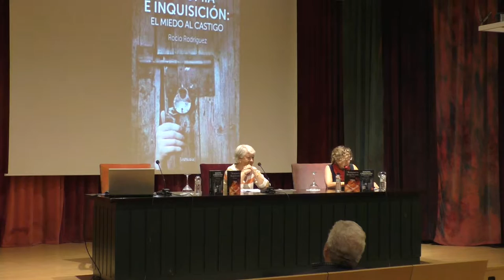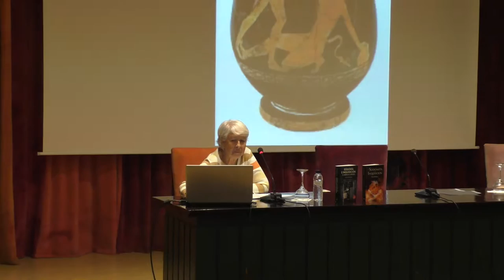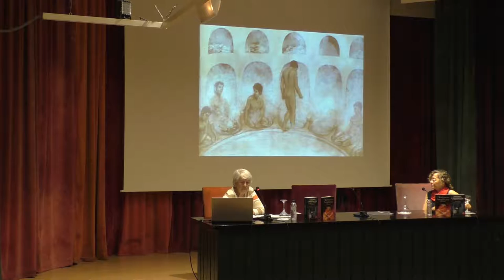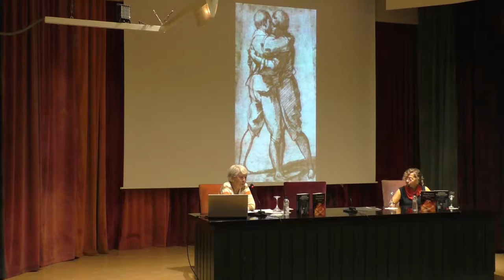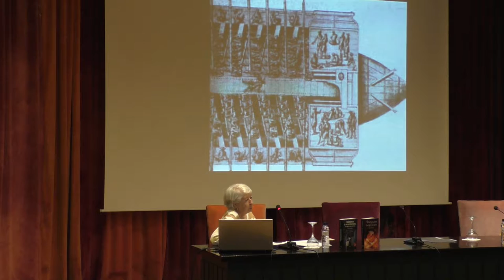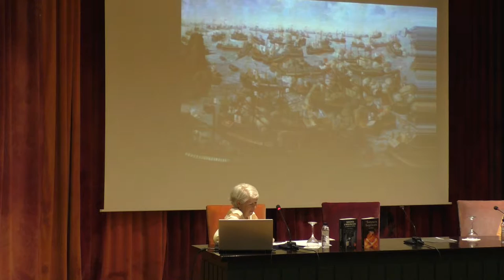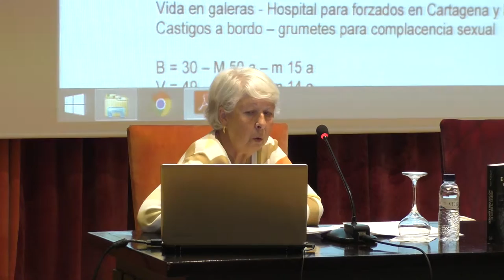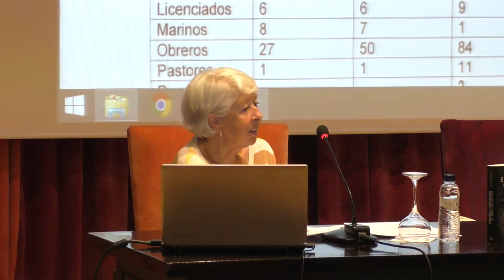Conferència: "L'homosexualitat i la Inquisició", a càrrec de Rocío Rodríguez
La  Secció de Ciències Socials, Polítiques i Econòmiques del Centre de Lectura ha organitzat una xerrada per parlar de «L'homosexualitat i la Inquisició. La por al càstig.». La conferència ha anat a càrrec de Rocío Rodríguez, doctora en Antropologia per la Universitat de Barcelona, que va escollir com a tema de la seva tesi doctoral (2002) els judicis i les condemnes que la Inquisició de la Corona d'Aragó va dictar contra els acusats de "pecado nefando" entre 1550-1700. La seva recerca ha resseguit 638 casos de la Corona d'Aragó conservats a l'Archivo Histórico Nacional (Madrid) dins els Fons Documental "Inquisición". D’aquesta tesi se'n han derivat dos llibres: «El sodomita y la Inquisición» i «Sodomía e Inquisición: el miedo al castigo».
L’acte s’ha realitzat el dilluns 3 d’octubre del 2016 i ha estat presentat per Carme Puyol membre de la  Secció de Ciències Socials, Polítiques i Econòmiques.